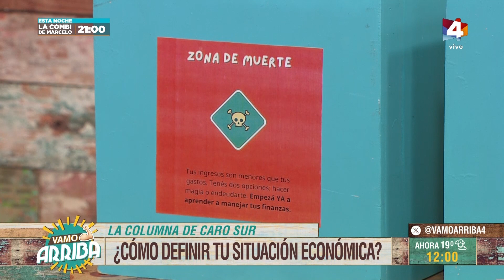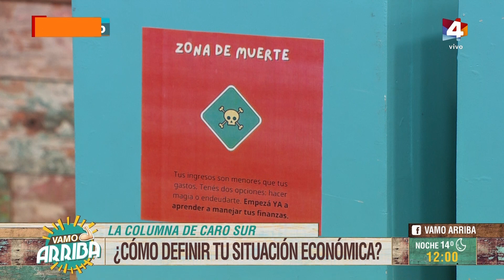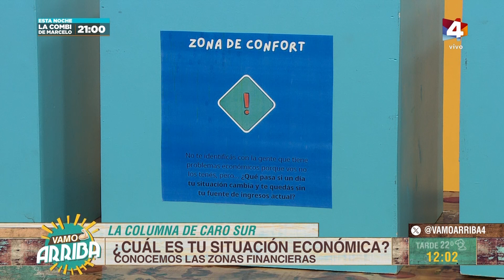Vamo Arriba - ¿Cuál es tu situación económica?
En la columna de la economista Caro Sur conocemos las zonas financieras y aprendemos cómo definir nuestra situación económica.